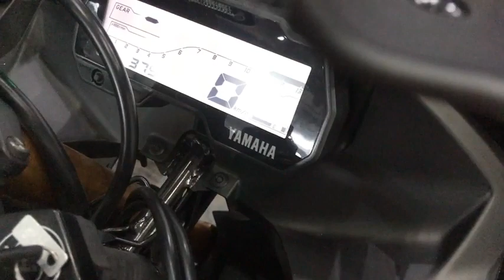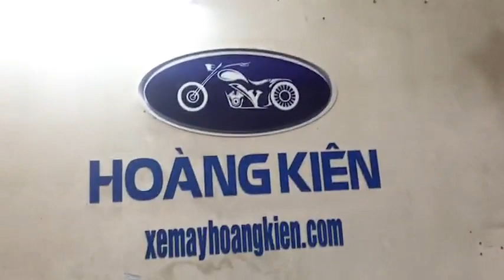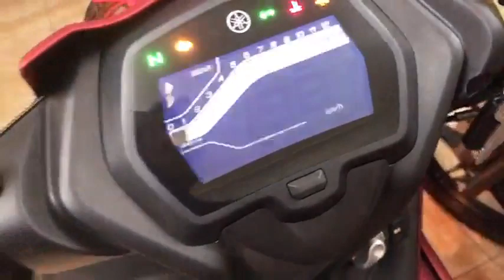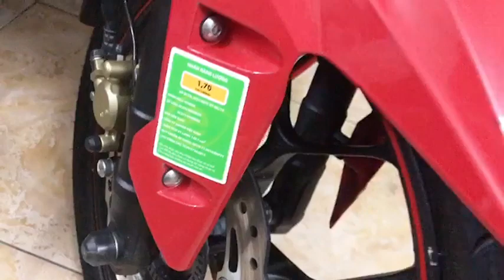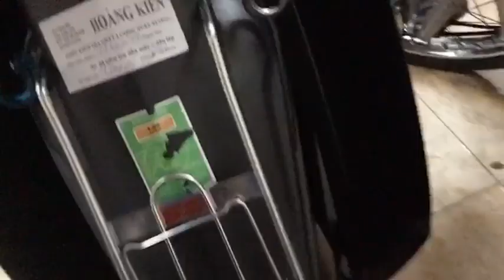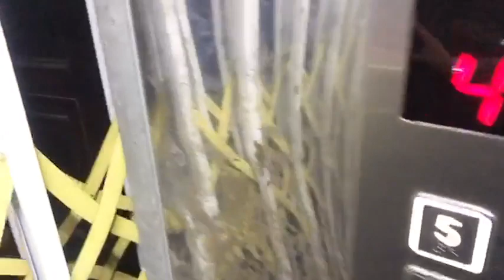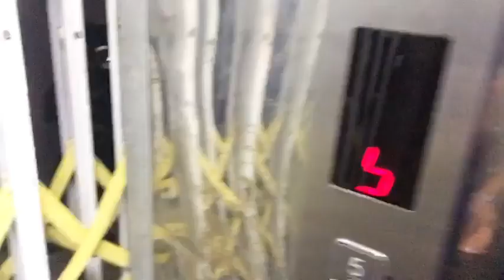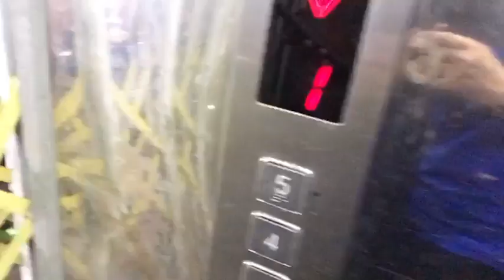Thanh lý xe máy giá siêu rẻ, bảo hành đầy đủ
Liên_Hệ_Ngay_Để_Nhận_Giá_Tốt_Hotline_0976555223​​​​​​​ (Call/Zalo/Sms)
🎁🎁🎁 CHẾ ĐỘ HẬU MÃI:
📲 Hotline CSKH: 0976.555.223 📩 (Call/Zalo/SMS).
🏠 Showroom - Văn phòng: Số 52 Chùa Hà, Cầu Giấy, Hà Nội.
🏫 Chi nhánh 1: Số 62 Chùa Hà, Cầu Giấy, Hà Nội.
🏦 Chi nhánh 2: Số 64 Chùa Hà, Cầu Giấy, Hà Nội.